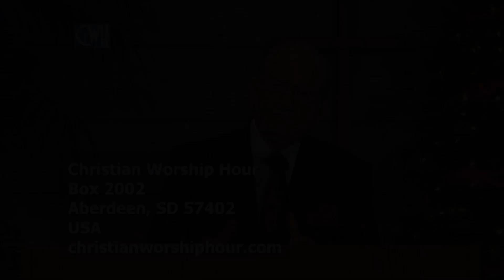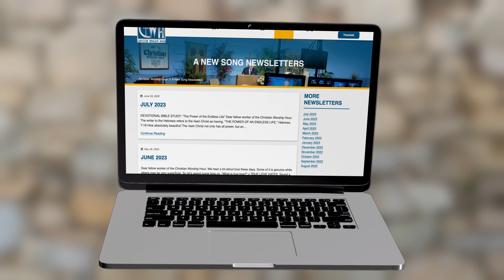The Song Of Simeon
Was Simeon a dedicated man? Was God always His witness? Because Simeon saw the Savior, he was not afraid to die?

Pastor Salem preaches a sermon titled, "The Song Of Simeon" and expounds upon Luke 2:25-35.